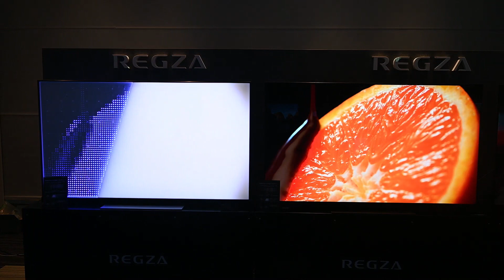4K Mini LED液晶レグザ「Z970M」のバックライト制御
4K Mini LED液晶レグザ「65Z970M」のカットモデルを使ったバックライト制御のデモンストレーションの様子。従来モデルの「65Z875L」と比べてLEDエリアコントロールの精度が約10倍に向上しています。

ミリ波レーダー搭載モデルがついに登場！有機EL＆Mini LEDレグザ2023年モデルを解説